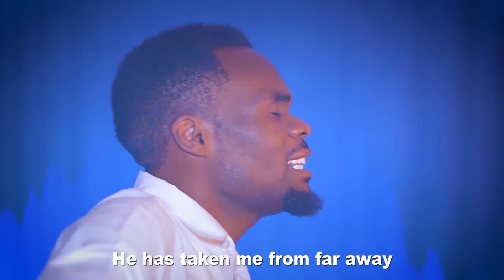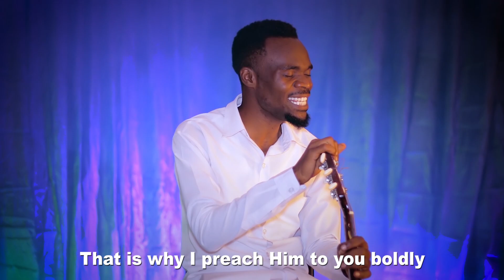Frank Charles - Ni Yesu (Official Music Video)